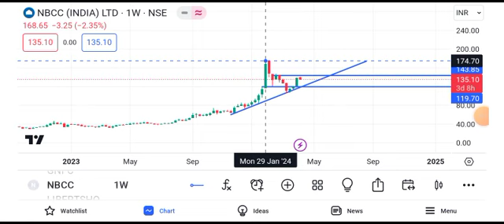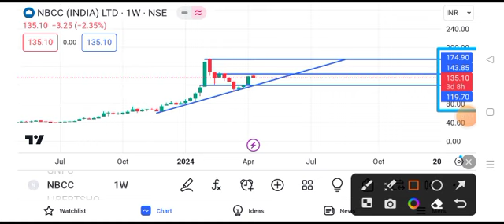nbcc india share latest news || nbcc india share latest news today